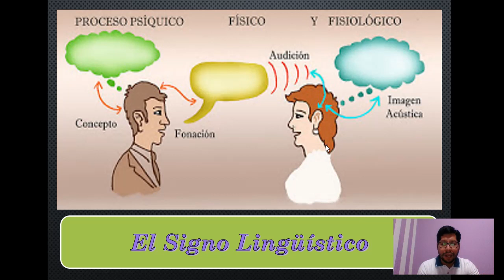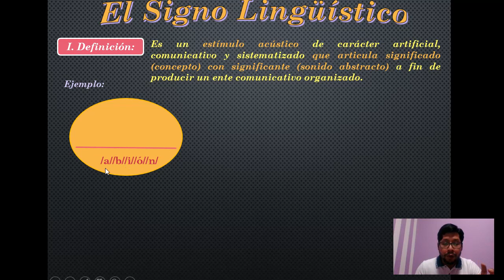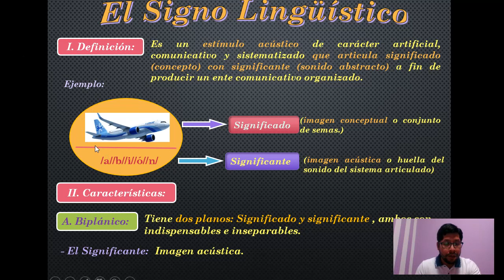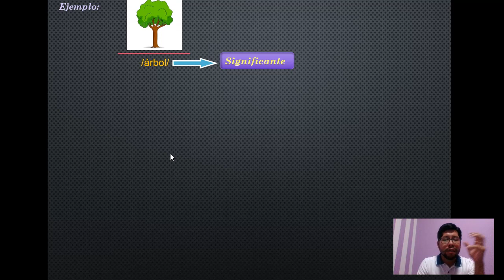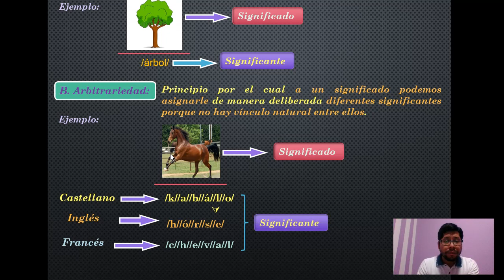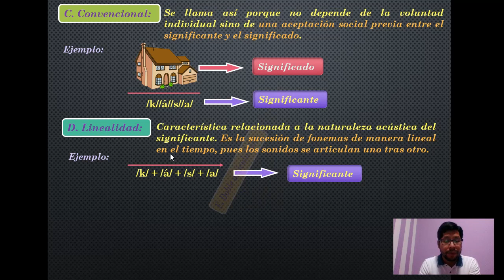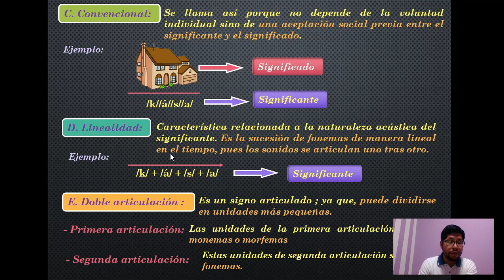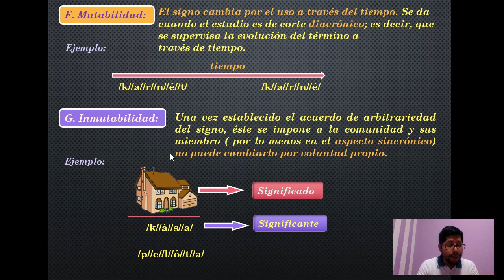LENGUAJE 4TO SEC SIGNO LINGÜÍSTICO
SIGNO LINGÜÍSTICO